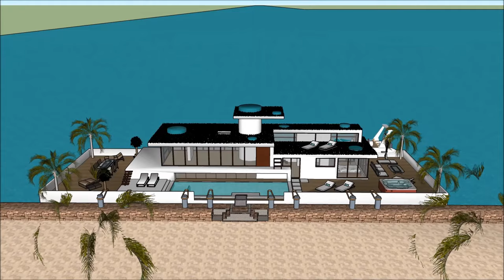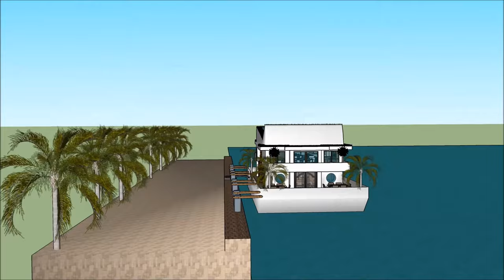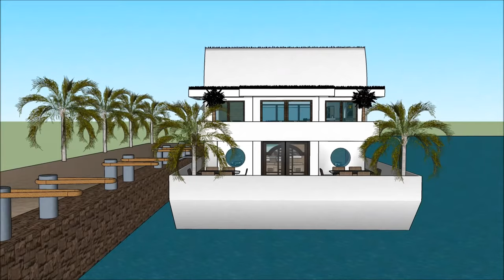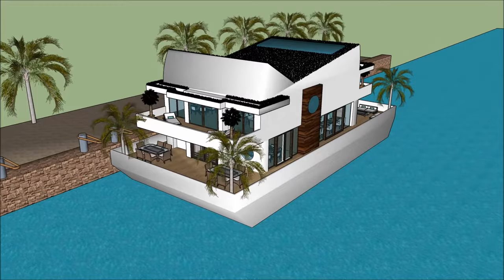ਹਾਊਸਬੋਅਟ ਫਲੋਟਿੰਗ ਹਾਉ ਘਰ ਫਲੋਟਿੰਗ ਹੋਮ ਮੈਨਸਨ ਫਲੋਟਿੰਗ ਹਾਊਸ ਨ 1 ਐਮਟਰਡਮ ਹਾਲਡਜ਼ ਵਿੱਚ ਹਾਊਸਬੋਅਟ ਫਲੋਟਿੰਗ ਹਾਊਸ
ਹਾਊਸਬੋਅਟ ਫਲੋਟਿੰਗ ਹਾਉ ਘਰ ਫਲੋਟਿੰਗ ਹੋਮ ਮੈਨਸਨ ਫਲੋਟਿੰਗ ਹਾਊਸ ਨ 1 ਐਮਟਰਡਮ ਹਾਲਡਜ਼ ਵਿੱਚ ਹਾਊਸਬੋਅਟ ਫਲੋਟਿੰਗ ਹਾਊਸ  ਹਾਊਸਬੋਟ ਨੂੰ ਜੀਵਨ ਦੀ ਗੁਣਵੱਤਾ ਨੂੰ ਕਾਇਮ ਰੱਖਣ ਲਈ ਬਣਾਇਆ ਗਿਆ ਹੈ ਫਲੋਟਿੰਗ ਘਰ ਹਾਉਸਬੋਟ ਘਰ ਦੀ ਕਿਸ਼ਤੀ:

ਹਾਊਸਬੋਅਟ ਫਲੋਟਿੰਗ ਹਾਉ ਘਰ ਫਲੋਟਿੰਗ ਹੋਮ ਮੈਨਸਨ ਫਲੋਟਿੰਗ ਹਾਊਸ ਨ 1 ਐਮਟਰਡਮ ਹਾਲਡਜ਼ ਵਿੱਚ ਹਾਊਸਬੋਅਟ ਫਲੋਟਿੰਗ ਹਾਊਸ  ਮਹਿੰਗਾ ਯੂਜ਼ਰ ਨੂੰ ਖੜਕਾਏ House Boat ਕਿਰਾਏ 'ਲਈ ਇੱਕ ਮਹਿੰਗਾ ਖੜਕਾਏ House Boat ਤਿਆਰ ਡਿਜ਼ਾਇਨ ਵੀ ਸ਼ਾਮਿਲ ਹਨ ਫਲੋਟਿੰਗ ਘਰ ਹਾਉਸਬੋਟ

ਹਾਊਸਬੋਅਟ ਫਲੋਟਿੰਗ ਹਾਉ ਘਰ ਫਲੋਟਿੰਗ ਹੋਮ ਮੈਨਸਨ ਫਲੋਟਿੰਗ ਹਾਊਸ ਨ 1 ਐਮਟਰਡਮ ਹਾਲਡਜ਼ ਵਿੱਚ ਹਾਊਸਬੋਅਟ ਫਲੋਟਿੰਗ ਹਾਊਸ  ਇਸ ਨੂੰ ਥੱਲੇ ਤਹਿਖ਼ਾਨੇ ਪੱਧਰ ਨਾਲ ਤਿੰਨ ਦੀ ਯੋਜਨਾ ਹੈ, ਜੋ ਸਭ ਦੀ ਸਹੂਲਤ ਕਿਰਾਏਦਾਰ ਲਈ ਲੋੜ ਹੋਣੇ ਹਨ. House Boat ਖੜਕਾਏ ਵਿਲੱਖਣ ਭਿਨ ਫੀਚਰ ਨਾਲ ਇੱਕ ਵਿਲੱਖਣ ਆਧੁਨਿਕ ਸਮਕਾਲੀ ਡਿਜ਼ਾਇਨ ਹੈ. ਇਸ ਦੇ ਆਪਣੇ ਲੌਂਜ ਖੇਤਰ ਦਾ ਬੇਅੰਤ ਨਜ਼ਾਰਾ ਹੈ.